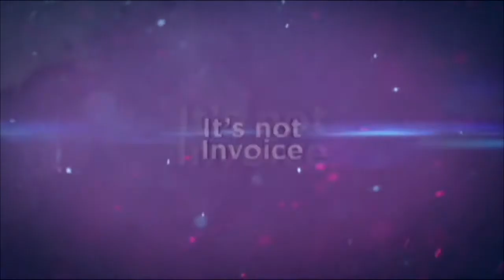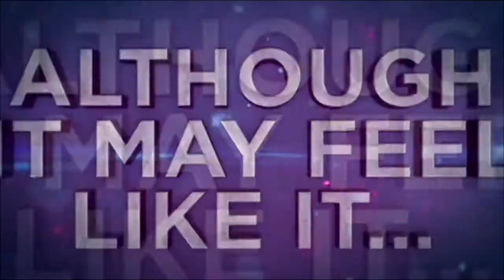Insight 07-08-2020 Tullahoma Alderman Candidates